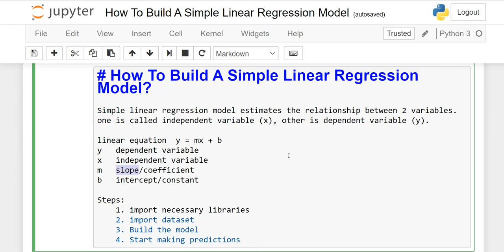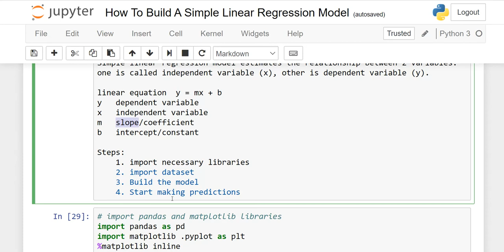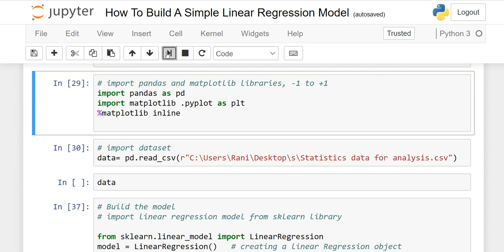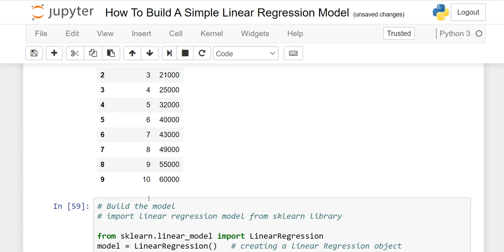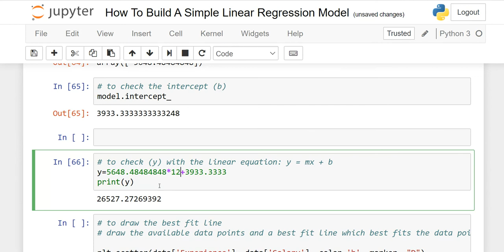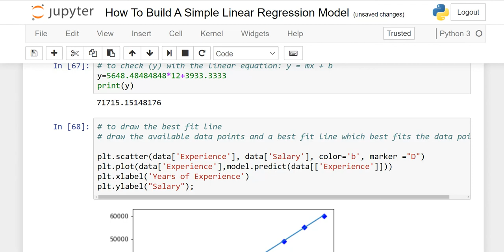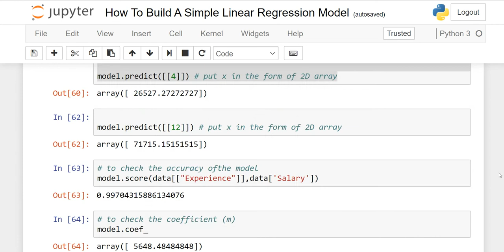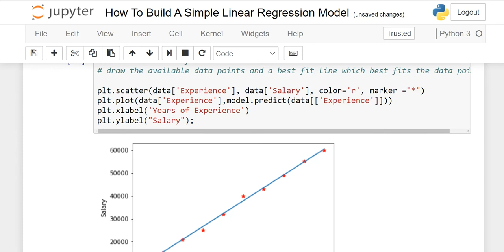How To Build A Simple Linear Regression Model | Python Coding | Machine Learning, Hindi/Urdu:Lesson6